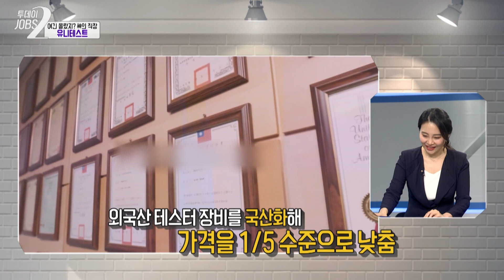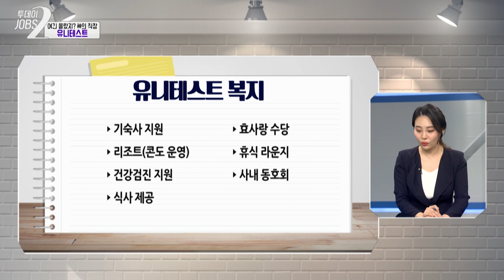반도체 디바이스 검사 장비 전문 개발 기업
신의 직장 ! 반도체 디바이스의 검사 장비를 전문으로 하는 기업

✔ 안정적인 고용 환경, 합리적 임금, 높은 성장 가능성!
✔ 반도체 산업에 속하는 기업 ‘유니테스트’
✔ 유니테스트 채용 공고 홈페이지
✔ 풀버전은 홈페이지를 통해 확인하세요!